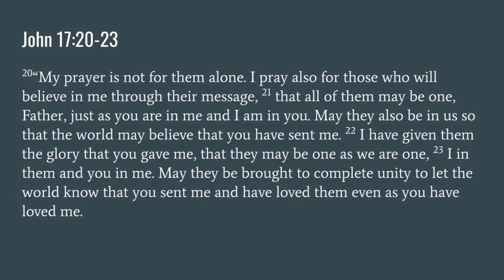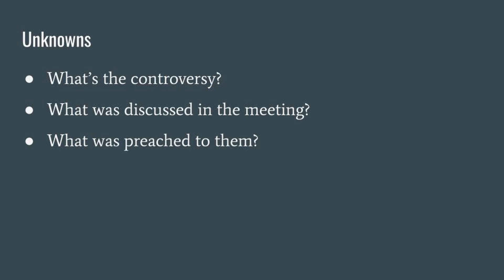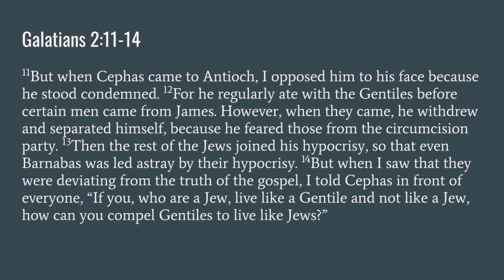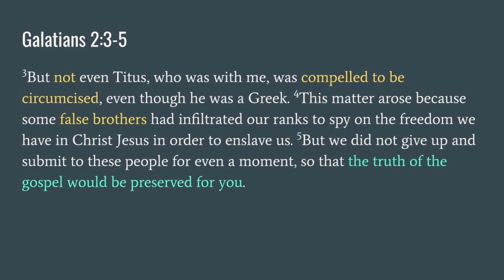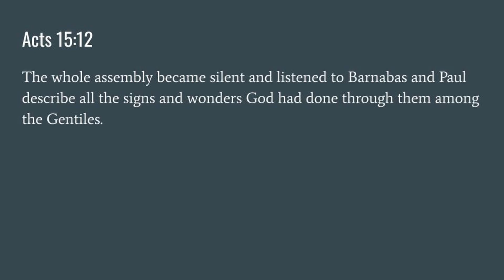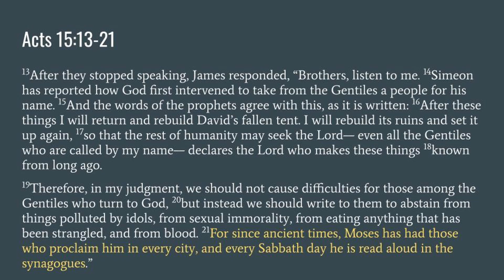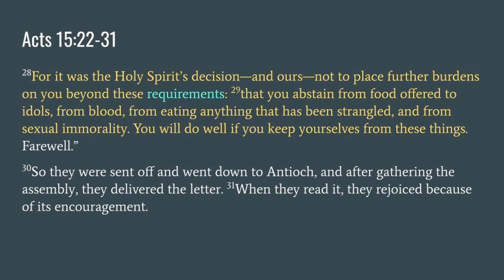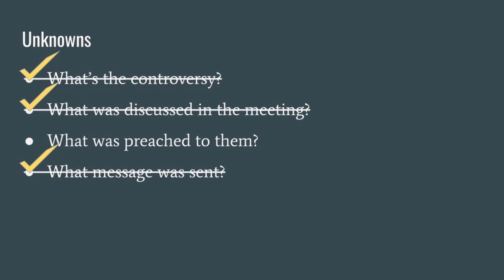What's the Message?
Daniel Charles takes us through Acts 15, the Jerusalem Council and surrounding events, to get to the heart of the letter sent to the Gentile believers and finds a message of unity.

This presentation introduces our sermon series on "The Gospel" by asking, but not answering, "what was preached to the Gentiles?" and "what is the Gospel?"

Sermons are made available for spiritual edification and to promote discussion. The views and ideas presented are those of the speaker and do not necessarily represent the Waterford Seventh-day Adventist Church nor the General Conference of Seventh-day Adventists.